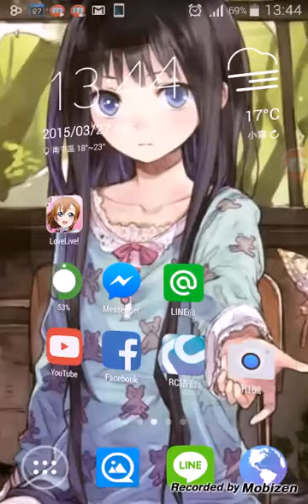喪屍女友(手遊) 全破 所有型態型態與結局 一覽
啊哈哈 無言了